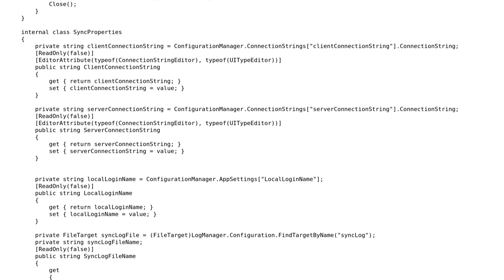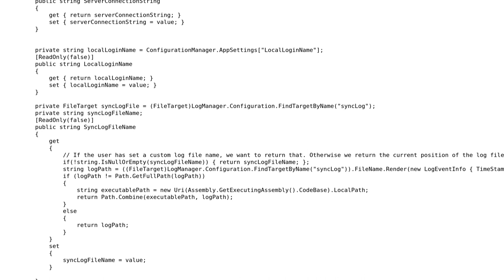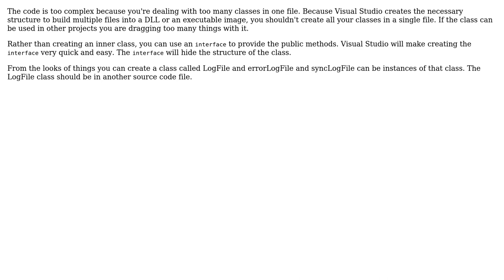Code Review: Display a list of editable properties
With thanks & praise to God, and with thanks to the many people who have made this project possible! | Content (except music & images) licensed under CC BY-SA | Music | Images & others | With thanks to user pacmaninbw user Morgan Thrapp and the Stack Exchange Network Trademarks are property of their respective owners. You are responsible for your own actions.